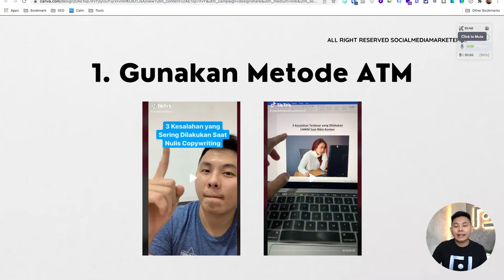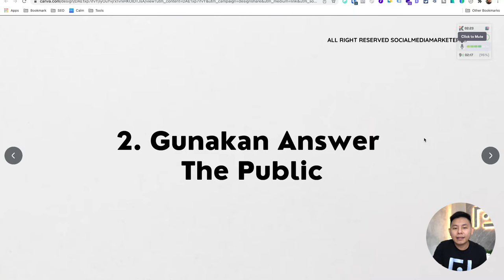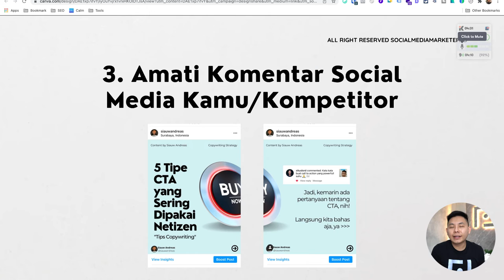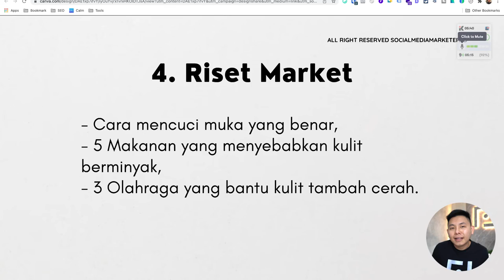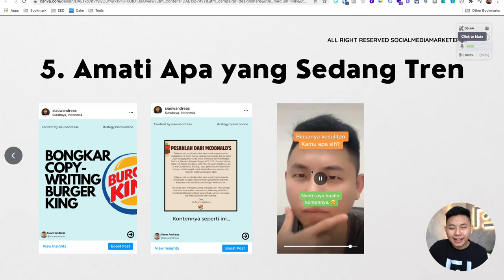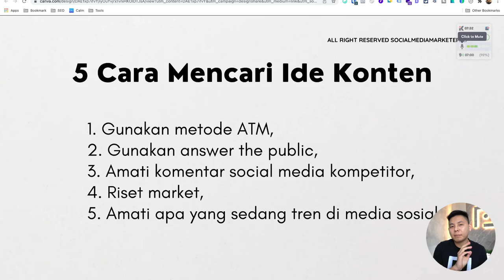5 Cara Mencari Ide Konten Media Sosial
dan dapatkan